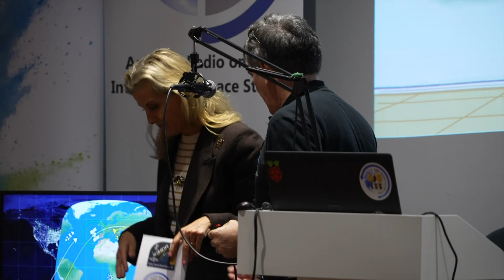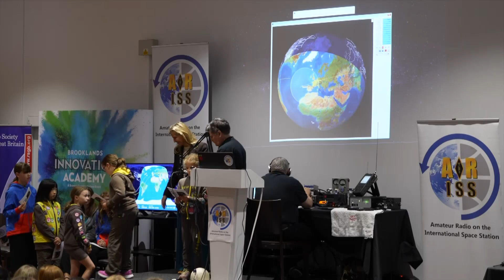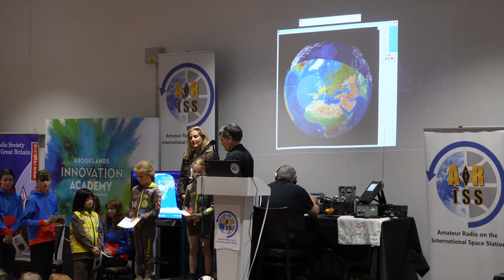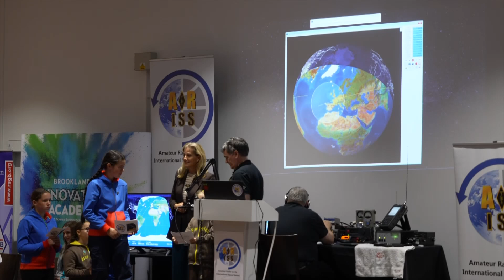Royal Radio: Duchess Talks Space with ISS Astronaut!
The Duchess of Edinburgh engaged young girlguiding members in a live amateur radio chat with astronaut Sunita Williams aboard the International Space Station while on a visit to Brooklands Museum. The event was aimed to inspire girls in science and technology and as the new Patron of Girlguiding, Sophie emphasised the importance of pursuing careers in STEM. Report by Louis Etemadi.